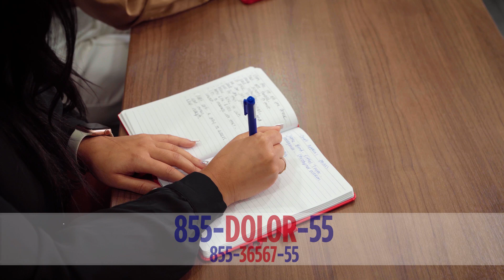David Cruz recibe 100k después de un accidente de tránsito | Jany Martínez-Ward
David estaba tranquilamente manejando, cuando en el momento sintió un golpe. Su vida cambió para siempre, pero por suerte tenía nuestro número a la mano! ✨🙌

👉🏻 Recuerda que si necesitas asesoría referente a este tema o si deseas más información sobre tu caso y los pasos a seguir, nosotros te ayudaremos con gusto a resolver tus dudas 🤓
No dudes en contactarnos, somos tus abogados de confianza! 💪

¿En qué te podemos ayudar?
✅ Guiarte en el proceso en el idioma de tu preferencia
✅ Ayudarte con el tratamiento médico
✅ Asistencia emocional y espiritual
✅ Arreglo de tu carro
✅ Ir hasta la corte a pelear por tu caso!
✅ Obtenerte la MÁXIMA compensación posible para ti